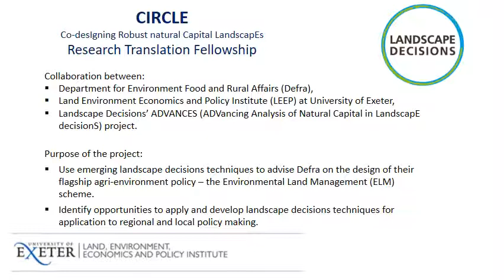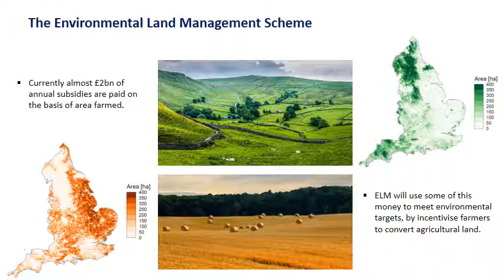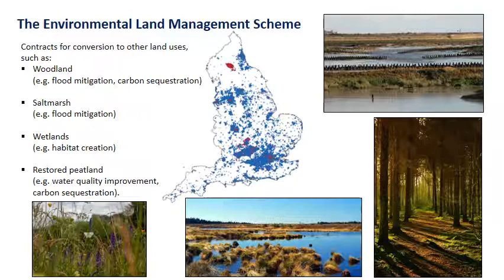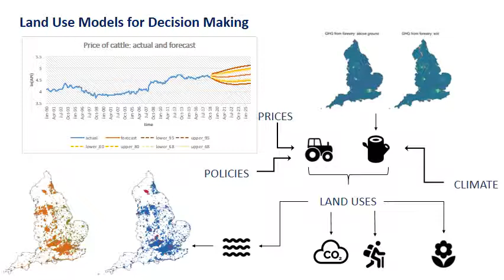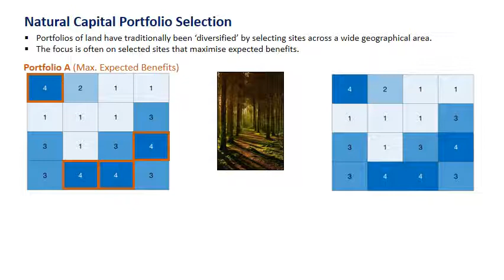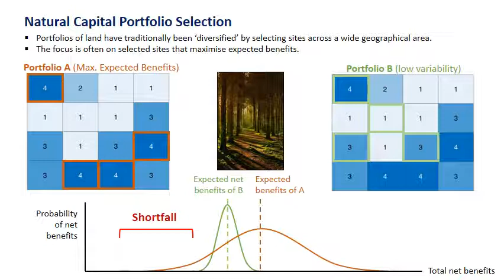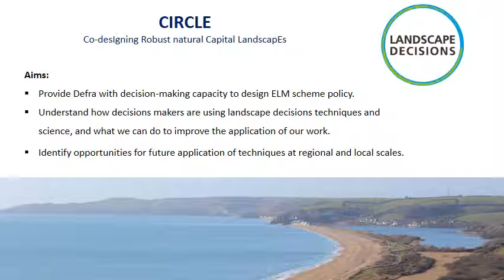Co-Designed Robust Natural Circle Landscapes (CIRCLE)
Christopher Lee introduces his project - Co-Designed Robust Natural Circle Landscapes (CIRCLE)